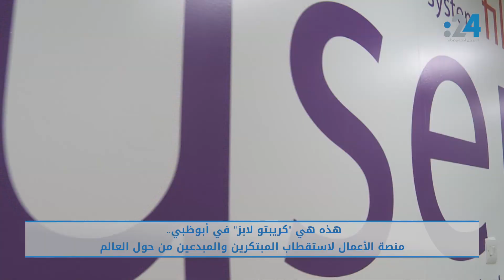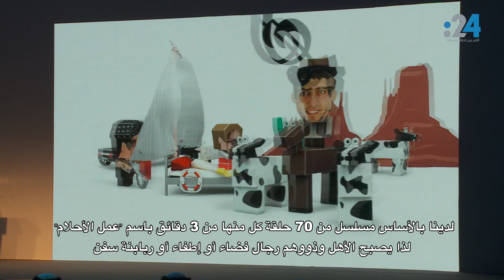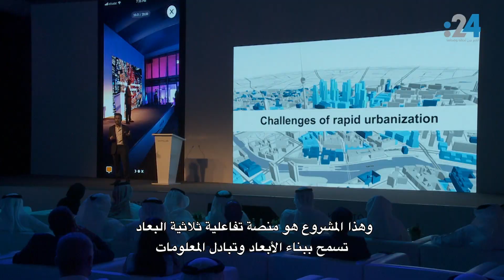هذه هي "كريبتو لابز" في أبوظبي.. منصة الأعمال لاستقطاب المبتكرين والمبدعين من حول العالم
"كريبتو لابز"، إنها إحدى المؤسسات الجديدة التي افتتحت مركزها أمس الأحد 23 أكتوبر 2017، في مدينة مصدر بالعاصمة أبوظبي، وهي منصة مخصصة للأعمال لاستقطاب المبتكرين والمبدعين من حول العالم، وأعلن في حفل الافتتاح عن الفائز في مسابقة "كريبتو للأعمال الناشئة 2017"، بعد اختيار 3 مشاريع متميزة، من بين ألفي مشارك.

24 التقى على هامش الافتتاح،  الرئيس التنفيذي لـ"كريبتو لابز" الدكتور صالح الهاشمي، بالإضافة إلى الفائز والمرشحين الثاني والأول، الذين قدموا جميعاً مشاريع إبداعية، تعد بالكثير، وتندرج في معظمها حول التكنولوجيا والحياة.